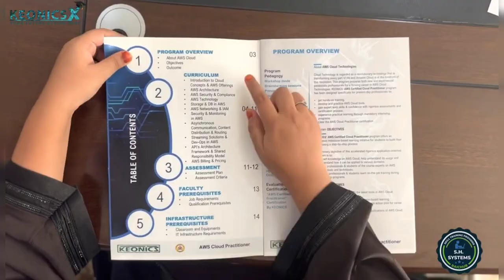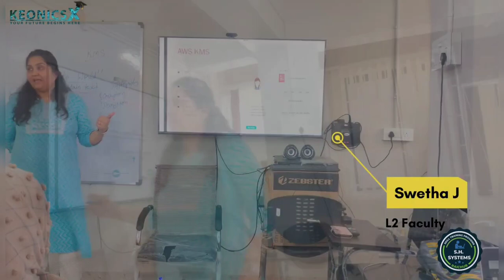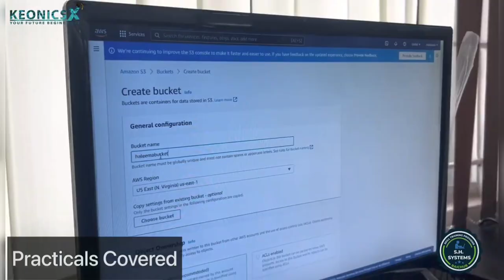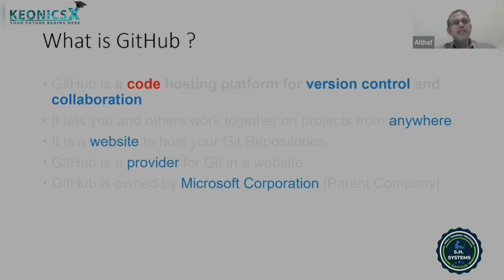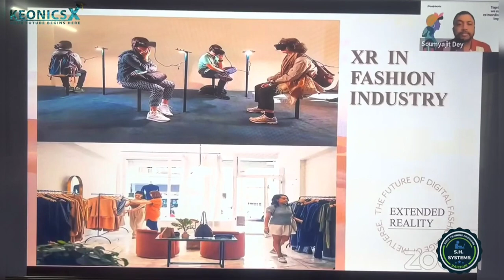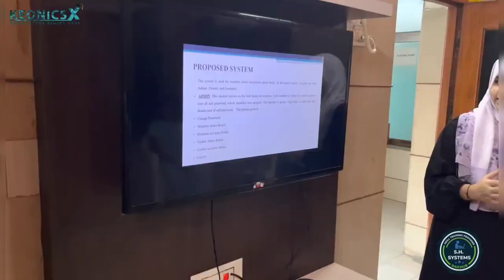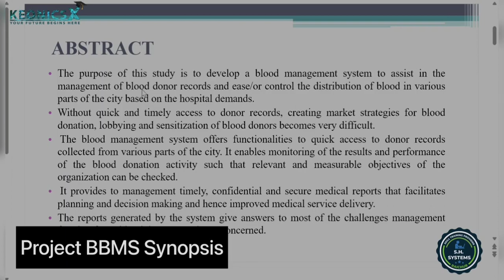S H Systems Raichur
Student Dictionary